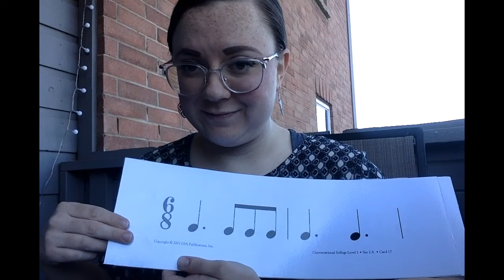Echoing and Reading Unit 2 Rhythms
Read along and repeat after me as we begin reading rhythms in 6/8 with dotted quarter notes and groups of 3 eighth notes.